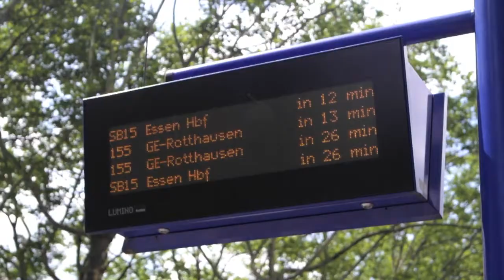A day with Iclowiory: Arriving to Germany and shopping